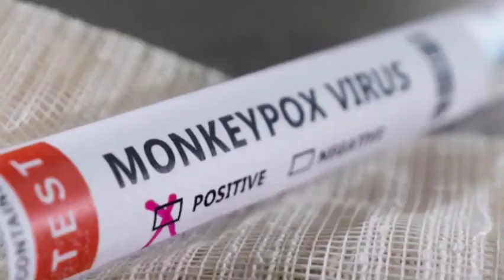Կապշեք երբ Իմանաք Թե ինչ է գծել Վանեցյանը